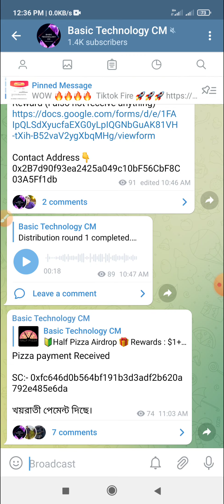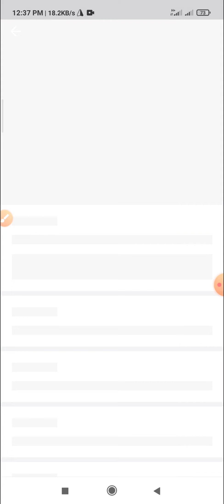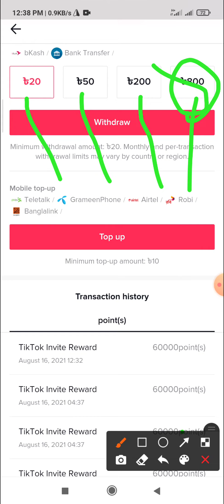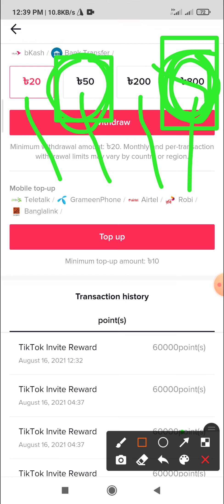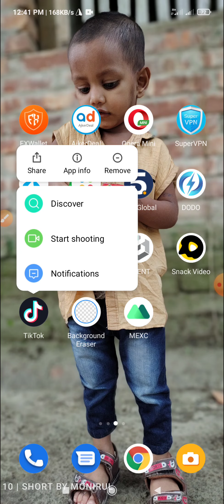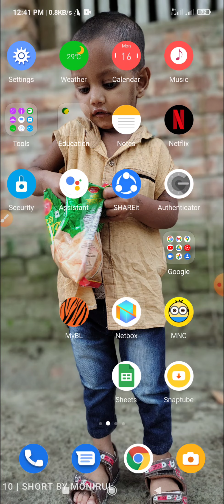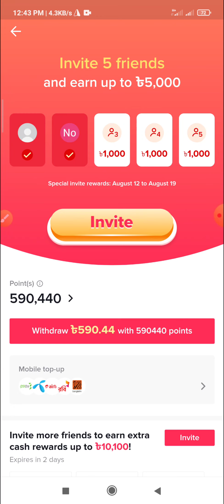TikTok Auto Refer || 10000 Taka Perday || Auto Refer All Payment Problem Solution | TikTok Big Offer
Refer Code👇
BD10206711

TikTok Auto Refer All Payment Problem Solution || TikTok Income

যেকোন সমস্যার সমাধান পেতে টেলিগ্রাম গ্রুপে জয়েন করুন:👇
গ্রুপ লিংক:👇

@SAMonirul  [ টেলিগ্রাম ]

√√ Follow Us √√
Instragram: